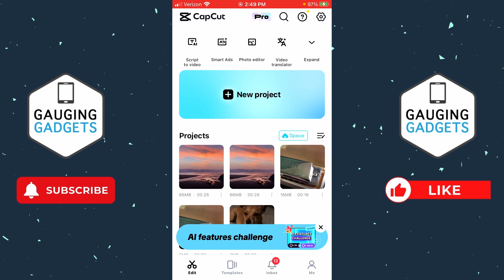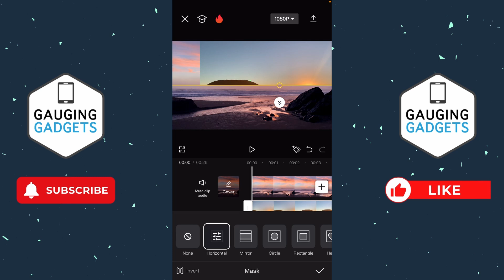How to Split Screen in CapCut - iPhone & Android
How to split screen in CapCut? In this tutorial, I show you how to split screen video in the CapCut app on iPhone & Android. This means you can have two videos in one screen in CapCut to have two videos play at the same time. It's easy to use the split screen effect in CapCut by adding a video overlay and using the mask effect.